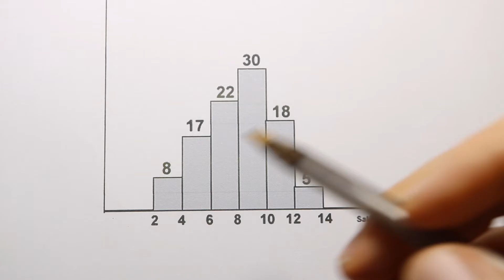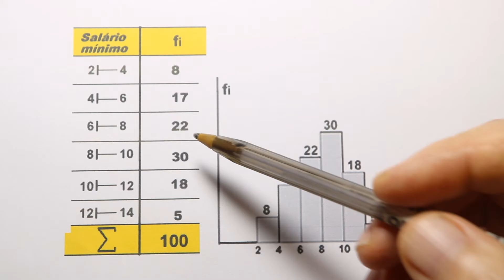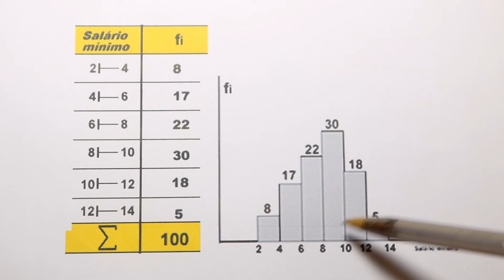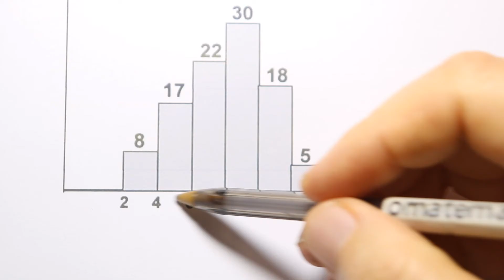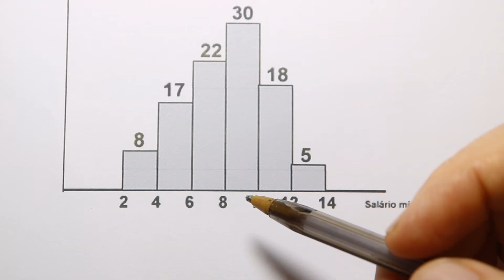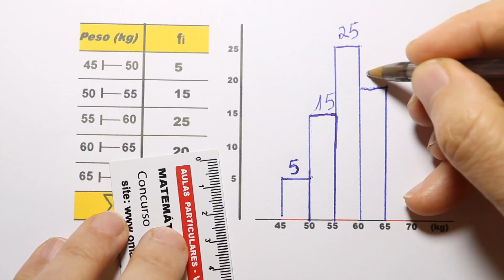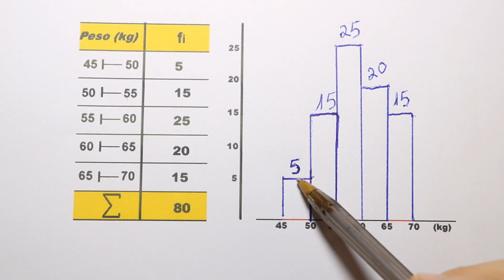GRINGS - HISTOGRAMA DE FREQUÊNCIA ( ESTATÍSTICA )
O QUE É UM HISTOGRAMA? Como montar um histograma e qual a finalidade de se representar os dados em forma de histograma.